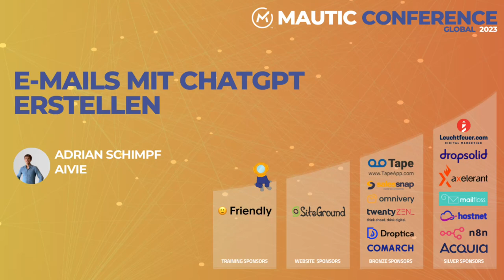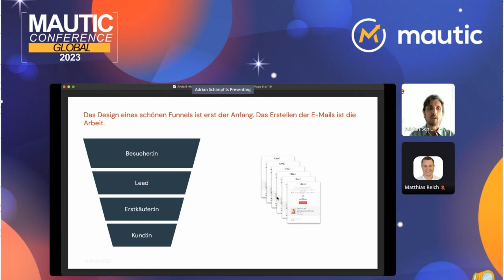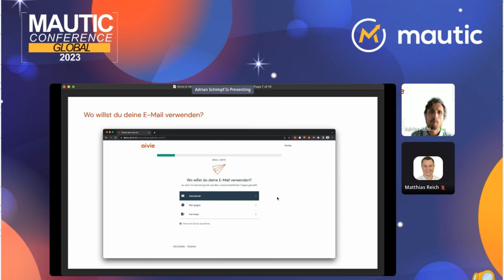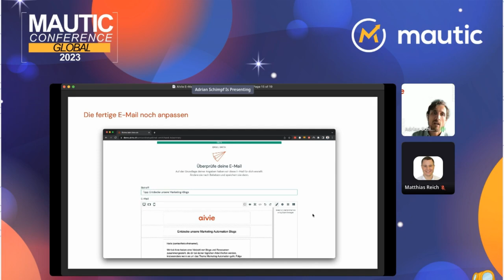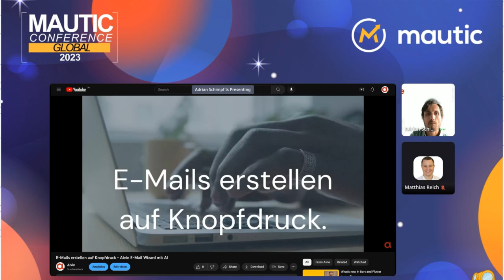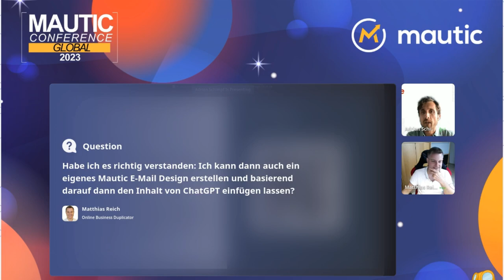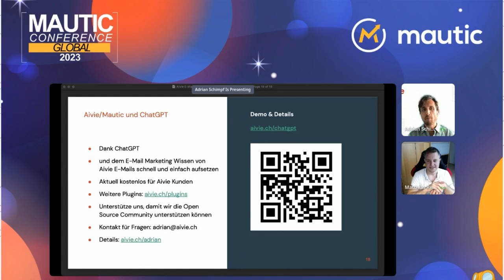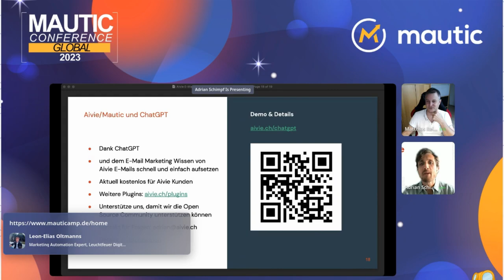E Mails mit ChatGPT erstellen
Der E-Mail Wizard bietet eine intuitive Benutzeroberfläche, die es Nutzern ermöglicht, beeindruckende E-Mails zu erstellen. Mit nur wenigen Klicks kannst du den gewünschten E-Mail-Typ auswählen, wie beispielsweise Newsletter, Werbeaktionen oder Dankesnachrichten, und anschliessend personalisierte Inhalte eingeben.